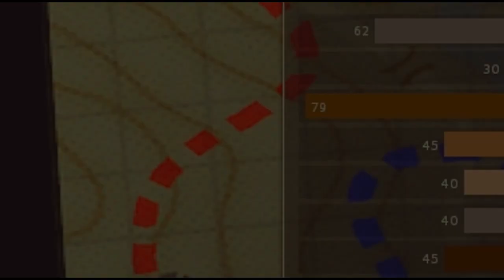[GamePlay] STONI, DARQUI E ghm PUBANDO NAS AGUAS RUINS